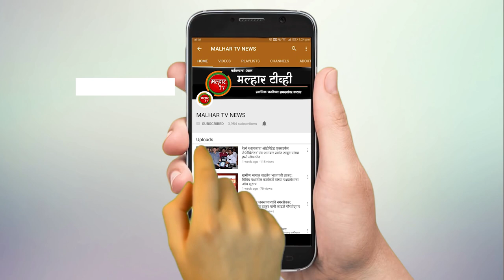पनवेल महापालिकेचे आयुक्त गणेश देशमुख यांची ठाणे येथे अतिरिक्त आयुक्तपदी बदली !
malhartvnews at panvel | पनवेल महापालिकेचे आयुक्त गणेश देशमुख यांची ठाणे येथे अतिरिक्त आयुक्तपदी बदली !